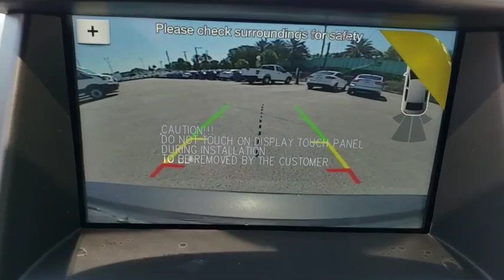2018 Ford Fiesta Maitland, Winter Park, Orlando, Altamonte Springs, Sanford, FL JM145372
Magnetic N 2018 Ford Fiesta available in Maitland, Florida at Peacock Ford. Servicing the Winter Park, Orlando, Altamonte Springs, Sanford, FL area.

Peacock Ford
1875 S Orlando Ave

Factory MSRP: $20,865 $3,794 off MSRP! Cruise Control, 8 Speakers, ABS brakes, Air Conditioning, Alloy wheels, AM/FM radio: SiriusXM, Auto-dimming Rear-View mirror, Automatic temperature control, Brake assist, Bumpers: body-color, CD player, Compass, Delay-off headlights, Driver door bin, Driver vanity mirror, Dual front impact airbags, Dual front side impact airbags, Electronic Stability Control, Emergency communication system, Equipment Group 300A, Exterior Parking Camera Rear, Front anti-roll bar, Front Bucket Seats, Front Center Armrest, Front fog lights, Front reading lights, Front wheel independent suspension, Fully automatic headlights, Heated door mirrors, Heated front seats, Heated Leather-Trimmed Front Bucket Seats, Illuminated entry, Knee airbag, Leather Shift Knob, Low tire pressure warning, Occupant sensing airbag, Outside temperature display, Overhead airbag, Overhead console, Passenger door bin, Passenger vanity mirror, Power door mirrors, Power steering, Power windows, Radio data system, Radio: HD Sony AM/FM Stereo/CD Player/MP3 Capable, Rear Parking Sensors, Rear reading lights, Rear window defroster, Remote keyless entry, Security system, SiriusXM Radio, Speed control, Speed-sensing steering, Split folding rear seat, Steering wheel mounted audio controls, SYNC 3 Communications & Entertainment System, Tachometer, Telescoping steering wheel, Tilt steering wheel, Traction control, Trip computer, Turn signal indicator mirrors, Variably intermittent wipers, Voice-Activated Touchscreen Navigation System. 27/37 City/Highway MPG Priced below KBB Fair Purchase Price!brbrbrThank you for shopping with Peacock Ford. At Peacock Ford you can enjoy great benefits such as a complimentary car wash after every service visit, full service collision center and a great selection of new and pre-owned cars, trucks and SUVs. Your first oil change is complimentary! We are your local family owned Ford dealer. Price includes: $3,000 - Retail Customer Cash. Exp. 04/01/2019